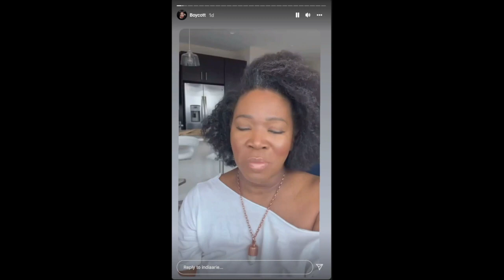India Arie vs. Spotify/Rogan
From India Arie's IG story/highlight. Wanted to preserve her perfectly-stated argument without including the Joe Rogan supercut/compilation.